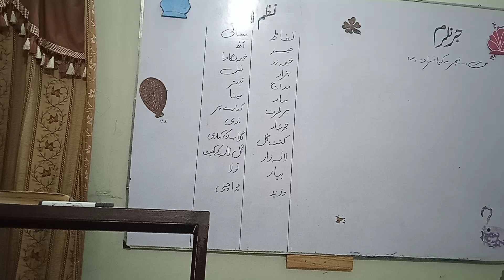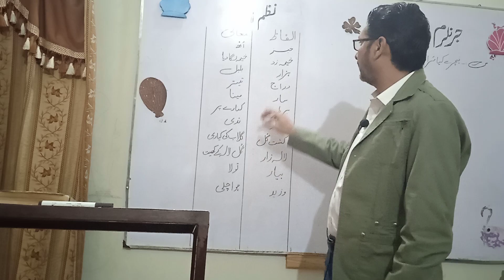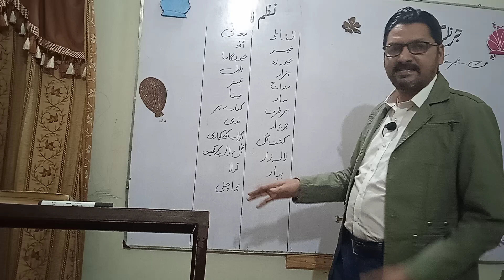B.A 4th year# Farsi (optional)Poem#1#part 1